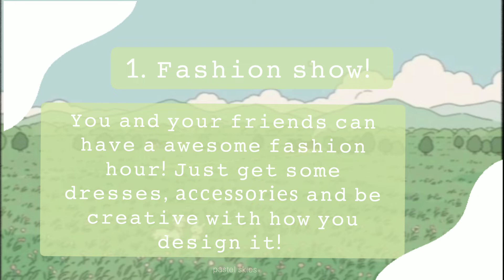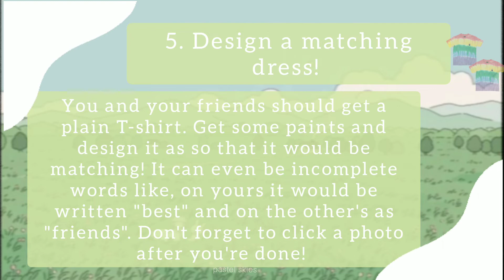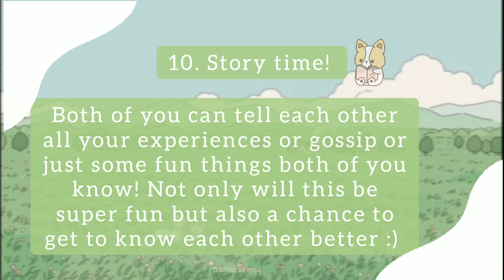10 FUN things to do in a SLEEPOVER☁️☘️✨